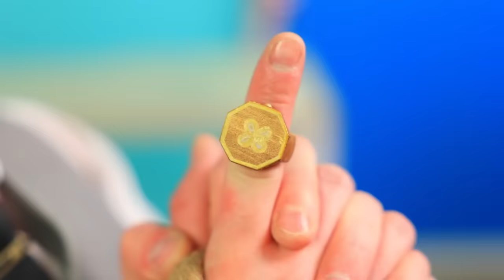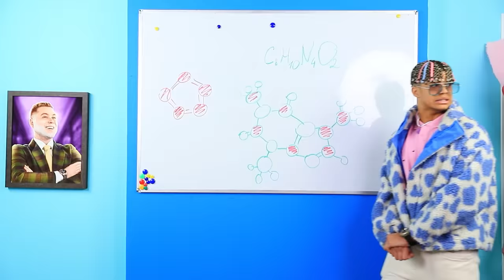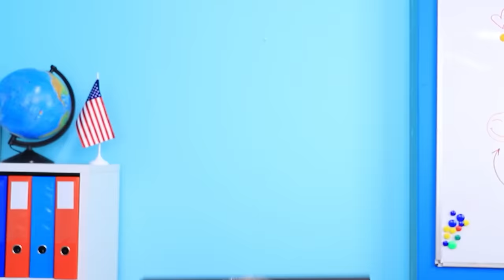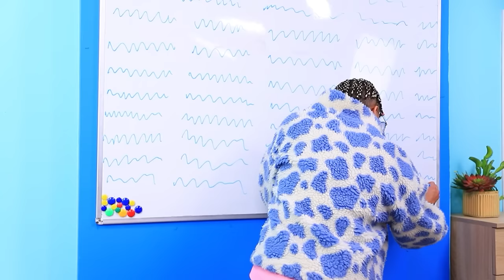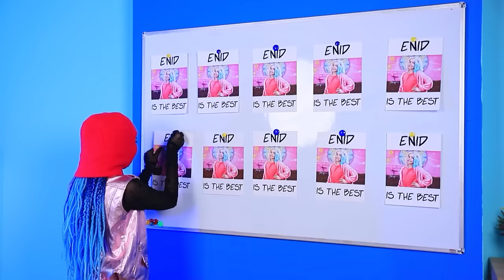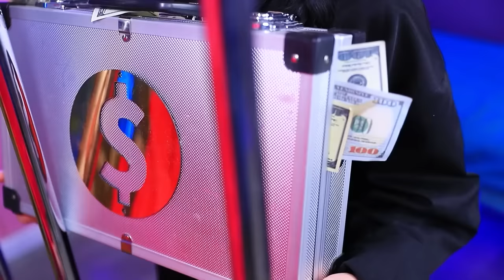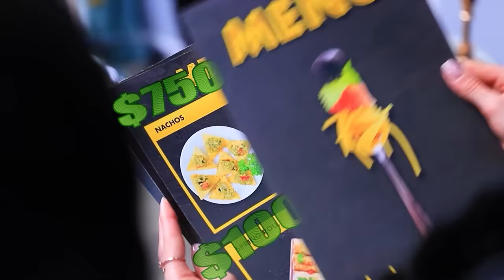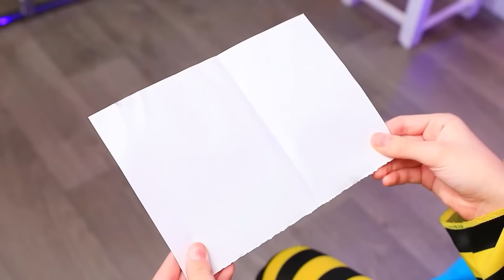Wednesday Addams und Enid Sind Kinder! RICH ENID's DAD Gegen BROKE WEDNESDAY's DAD! Teil 2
Wednesday Addams und Enid Sinclair sind noch Kinder! 👶🏻 Aber diese beiden frechen Mädchen können genau wie Erwachsene Probleme machen. 🤷🏻♀️ Wenn in der Schule etwas Seltsames passiert, sei dir sicher - sie waren es! 😈 Diesmal sind Wednesday und Enid zu weit gegangen - sie haben Rektor Myers entführt und versucht, ihn in das Monster Kissy Missy zu verwandeln! 👾 Sobald ihre Väter, Mr. Addams 🧛♂️ und Mr. Sinclair 🐺, herausfanden, dass die Mädchen etwas Unrechtes vorhatten, gingen sie sofort zur Akademie, aber es war zu spät! 😱 Was geschah mit Mr. Myers? Warum ist Mr. Sinclair Lehrer an der Akademie geworden? Welche anderen lustigen Situationen passierten Wednesday und Enid? 🤔 Die Antworten auf diese und viele andere Fragen erfährst du in unserem neuen Video! 🔥 Also mach es dir bequem und genieße es, zuzusehen! Insgeheim: Wednesday und Enid lieben es, deine Kommentare zu lesen! 👍🏻 Auf Wiedersehen! ❤